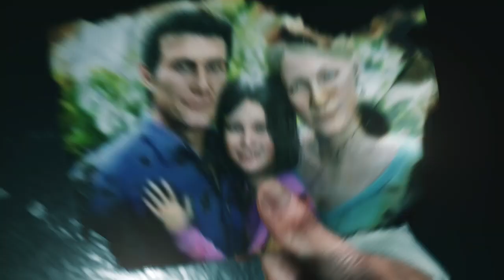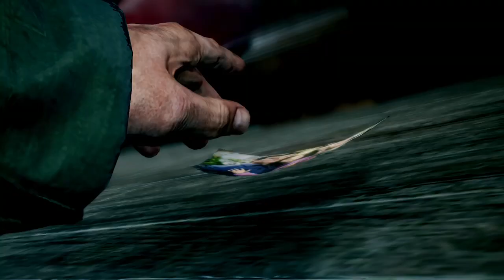FTDmusic Plays: Evil Within 2 (Xbox One) - The First Hour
Watch as we start up this spooky sequel to another spooky game.